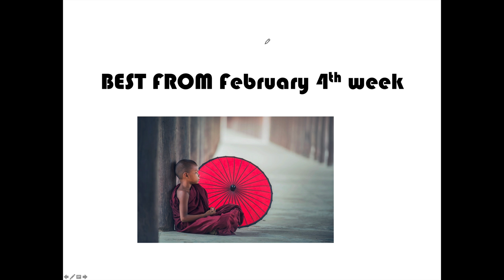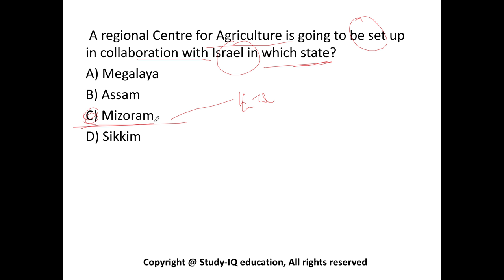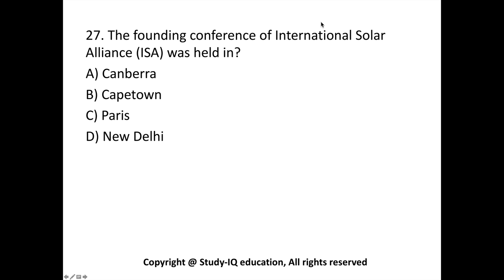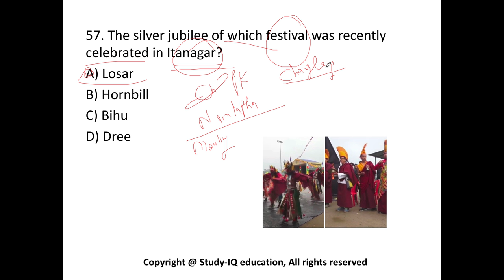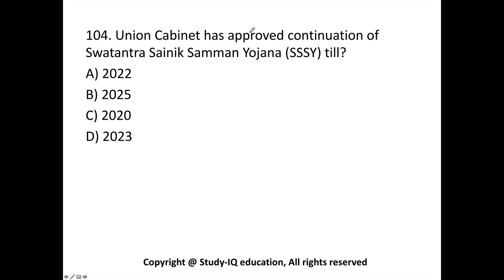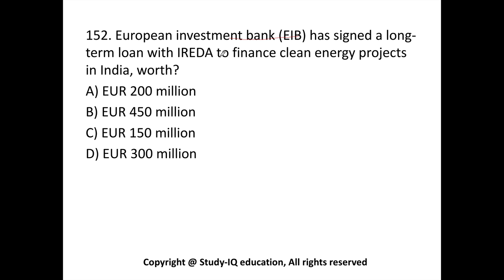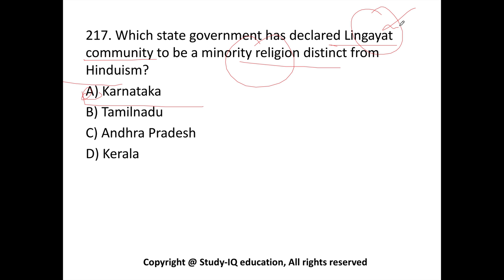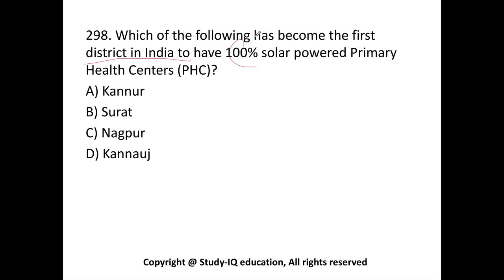200 Best current affairs March 2018 in English - IBPS PO/SSC CGL/UPSC/PCS/KVS/IAS/RBI Grade B 2018